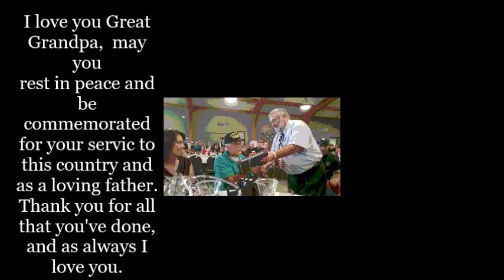Honoring A Veteran of Mine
Robert Joseph Engle, my great grandfather from Michigan recently died and I wanted to help others by relating in the loss of a loved one and honoring a veteran any way I can.

Joggers from Zulily
Panda hat, Assassins Creed, and Superman Hoodie from Hot Topic
"Namaste in bed" from Zulily
Panic! At the Disco t-shirt from Hot Topic